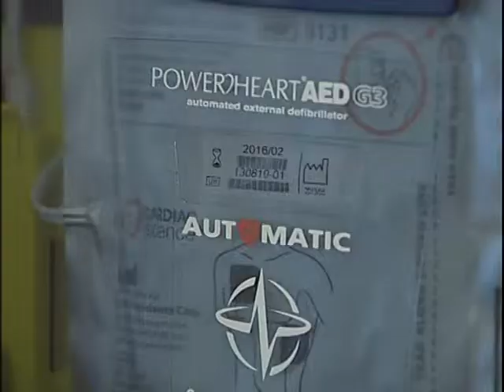defibrillátor átadás riportok